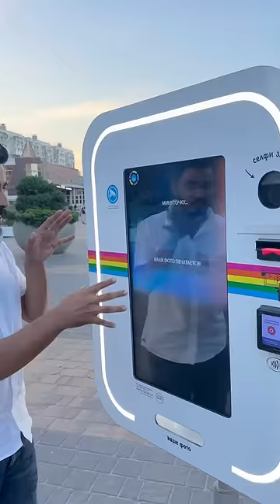Russian instant photo maker